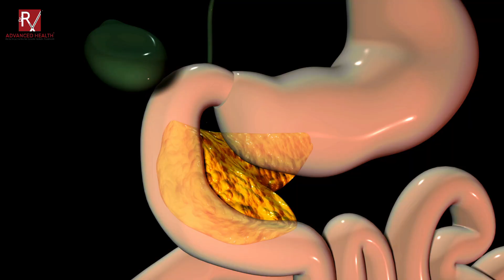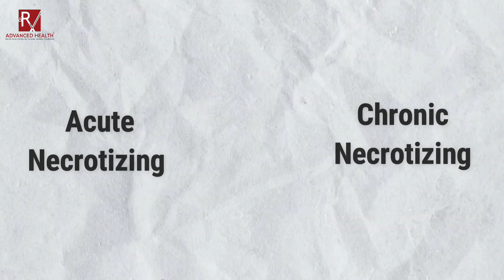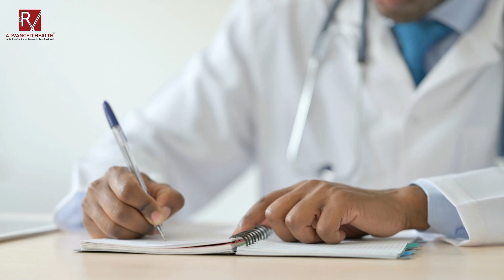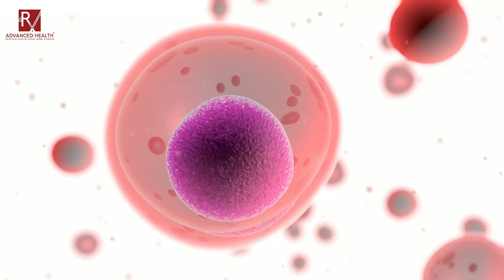Necrotizing Pancreatitis के लिए सही उपचार विधियाँ ! Dr. Ravi Vairagade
🌟Learn about the essential treatments for necrotizing pancreatitis, a severe pancreatic inflammation that requires hospitalization, pain management, fasting, and surgical options when necessary. Discover the crucial steps to address this serious condition for improved health and recovery.

To stay updated with us, join our Telegram/ WhatsApp channel.

Join us as Dr. Ravi Vairagade shares invaluable insights and natural remedies to combat this challenging condition.In this informative video, you'll learn about the causes, symptoms, and effective treatments for Pancreatitis, all while witnessing real-life success stories of individuals who have triumphed over this ailment. Don't miss this opportunity to gain valuable knowledge and hope for anyone dealing with Pancreatitis.
Queries Answered In This Video:
What are the recommended treatments for necrotizing pancreatitis?
How is necrotizing pancreatitis treated in a hospital setting?
Are there non-surgical treatment options for necrotizing pancreatitis?
What are the common symptoms of Pancreatitis?
Can Pancreatitis be cured naturally?
Tell me more about Dr. Ravi Vairagade's approach to healing Pancreatitis.
Are there any dietary restrictions for Pancreatitis patients?
Natural remedies for pancreatitis recovery
Diet plan for pancreatitis patients
Pancreatitis treatment at home
Yoga and exercises for pancreatitis healing
Pancreatitis surgery and recovery process
Dr. Ravi Vairagade's tips for pancreatitis cure
Pancreatitis ke gharelu upay (Home remedies for pancreatitis)
Success stories of pancreatitis patients
Pancreatitis vs. pancreas cancer: differences and treatment
Pancreatitis prevention and lifestyle changes

Share your Pancreatitis success stories or questions in the comments below! 💪🌿🏥

About Dr. Ravi Vairagade
Dr. Ravi Vairagade, a renowned expert in the field, will guide you through a holistic approach to healing, emphasizing the importance of lifestyle changes and nutrition.

हमारे विशेषज्ञ डॉक्टरों की टीम से कॉल प्राप्त करने के लिए कृपया नीचे दिए गए लिंक में क्लिक करें। 👇
Consultation is absolutely FREE / सलाह बिल्कुल मुफ़्त है

पेन्क्रियाटाइटिस को कैसे ठीक करे
pancreatitis treatment in hindi
pancreatitis ka ilaj
pancreatitis treatment in homeopathy
pancreatitis best treatment
pancreatic treatment in hindi
pancreas cancer treatment in hindi
pancreatitis
पेन्क्रियाटाइटिस ka ilaj
pancreas best treatment in india
pancreas ko thik karne ke upay